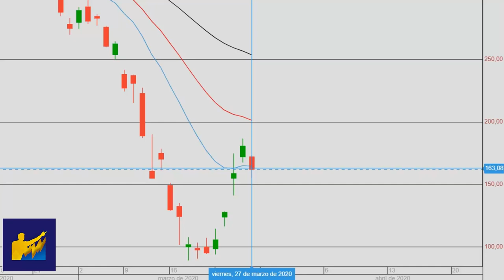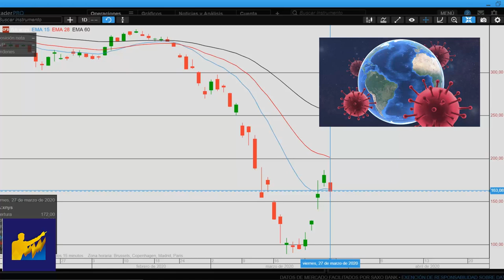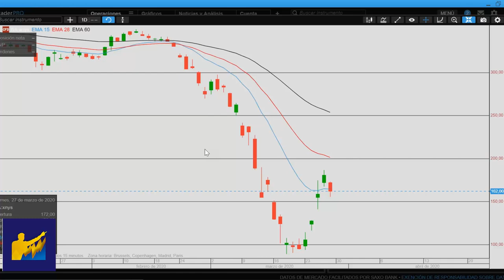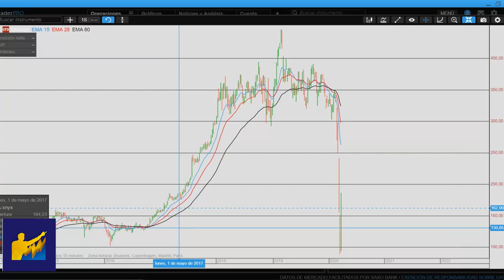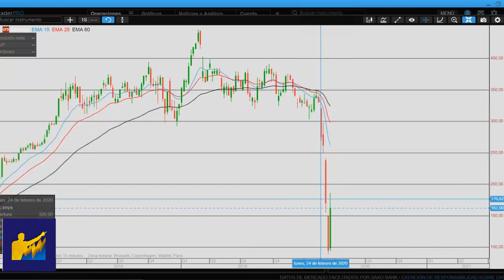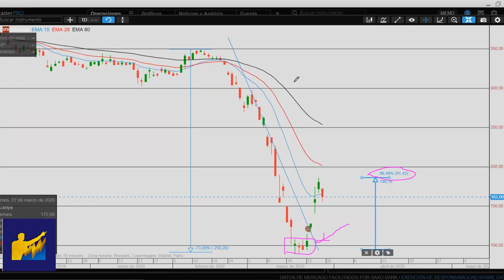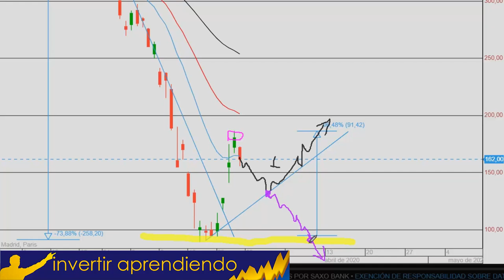¿El CORONAVIRUS hara Quebrar a la BOEING? -73%❎ +97%☑️ l ¿TRADING o Inversión de LARGO PLAZO?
▼ABRIR▼ Hacemos el análisis de la BOEING, uno de los valores mas afectados por la crisis provocada por el CORONAVIRUS.  Es oportunidad de COMPRA o es el final de esta compañia iconica?

VÍDEOS SUGERIDOS
10 Consejos de TRADING y de Inversión del CREADOR del DOW JONES y del ANÁLISIS TÉCNICO (Teoria Dow)